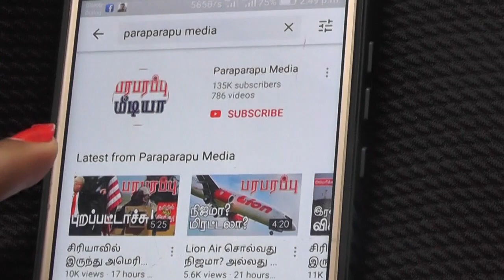உக்ரேன் ரஷ்யா இன்று மதியம் 1.30 மணிக்கு ஒப்பந்தம்! Russia & Europe | Paraparapu Tamil YouTube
Negotiations were held between Ukraine, Russia, Turkey and the UN regarding the safe export of food grains from Ukraine to foreign countries through the Black Sea. The Turkish President's office has announced that the negotiations have been successful and the agreement will be signed on Friday, July 22. Ukraine and Russia are major exporters of wheat globally.